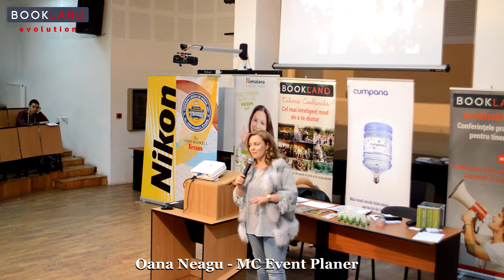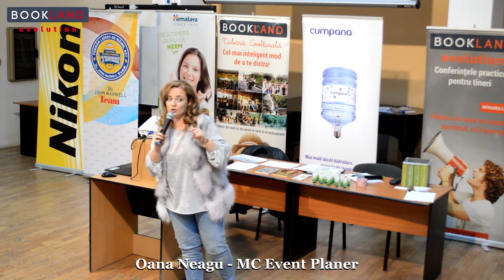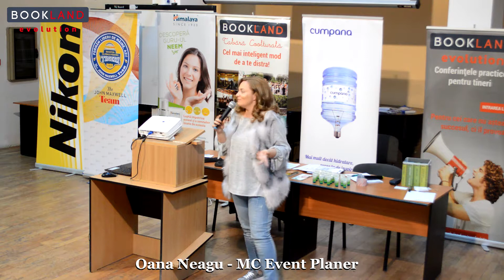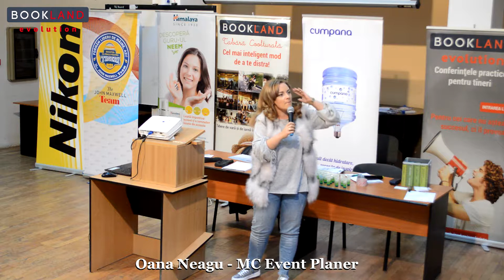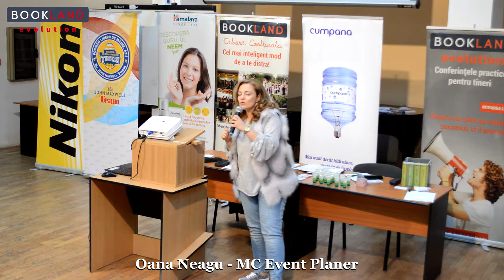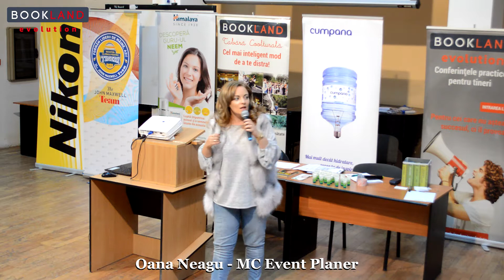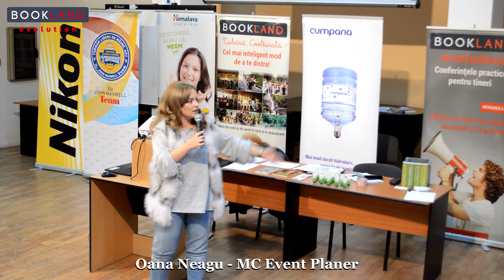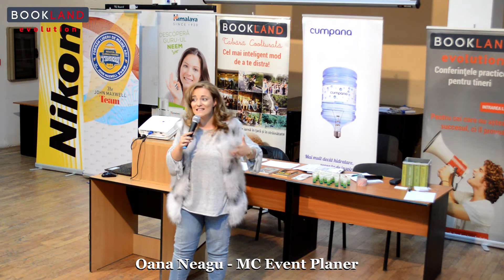Oana Neagu la BookLand Evolution Pitesti - 2017